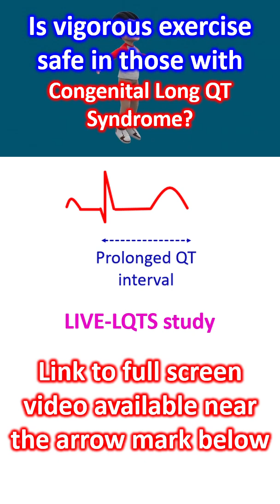Is vigorous exercise safe in those with congenital long QT syndrome?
LIVE-LQTS study (Lifestyle and Exercise in the Long QT Syndrome) was funded by the National Institutes of Health and enrolled individuals between the ages of 8 to 60 years with phenotypic and/or genotypic long QT syndrome. Thirty seven sites from 5 countries participated during a period of about four years.